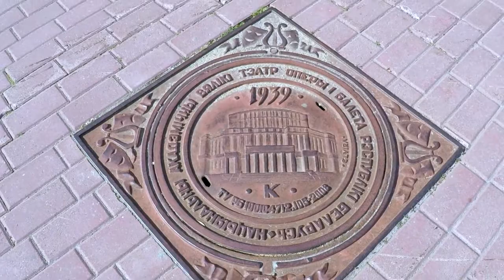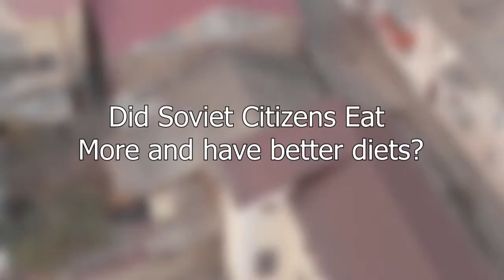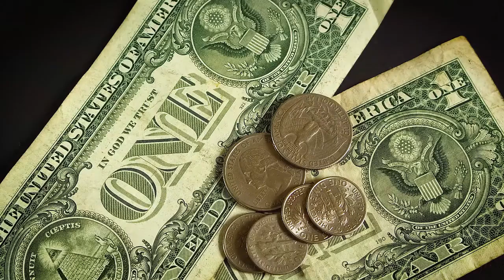The Faults of Socialism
Would recommend turning on captions, I had some audio issues.

This is my video about the faults of socialism both in practice and in theory.

-Is the USSR still popular in Russia today?

-Was Socialism Necessary for their development?

-Was Soviet Healthcare good?

National Council for Soviet and East European Research (same link as before)

-Did Soviet Citizens eat more and have better diets?

-Did Life Improve after the collapse of the USSR?

-Great Leap Forward

-Was the Great Leap Forward unintentional?

-Mass Deaths Under Mao

Frank Dikotter (same link as before)

-Deng's Reforms

-Effects of the Cuban Embargo

-Authoritarianism

-Healthcare

Health Policy and Planning:
t.ly/ccEZ
t.ly/820i